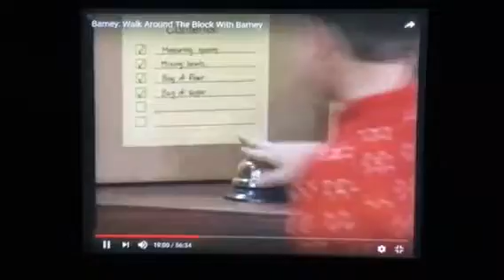Barney & Friends Barney Kids Bakery Normal And Slow 1999